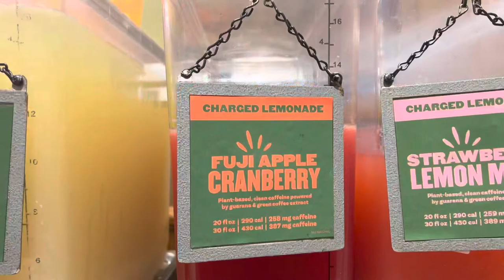VLOG | HORROR HAIR STORY TIME! | New Yorker Tries A Salon In The Poconos?! I Learned My Lesson…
Horror Hair Story Time!

I found the best salon! But first… I had to find the worst 🥺 shout out to Zena ( IG is Zenashair_studio) who really turned something bad so sweet!